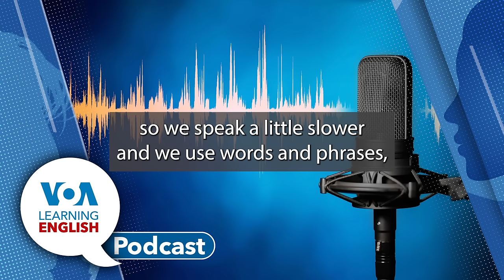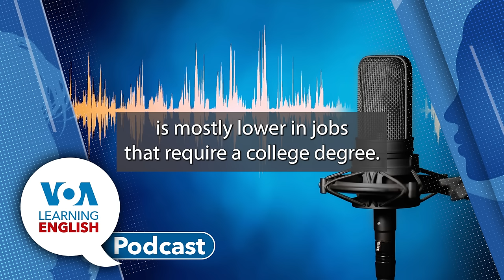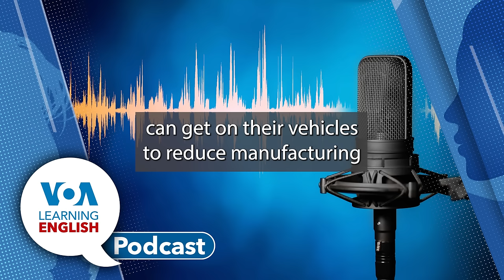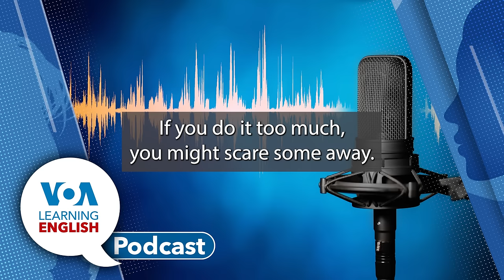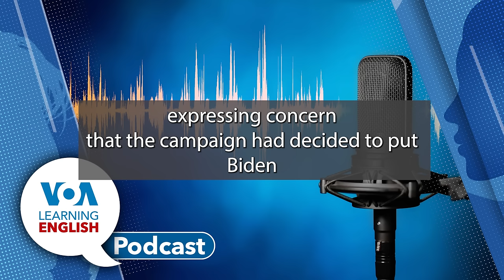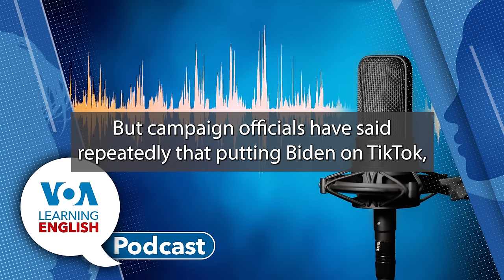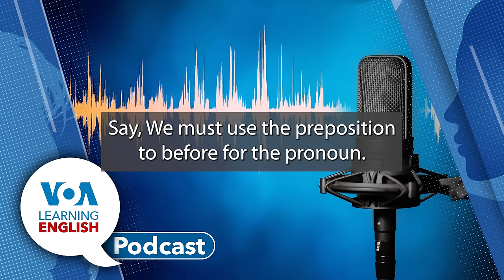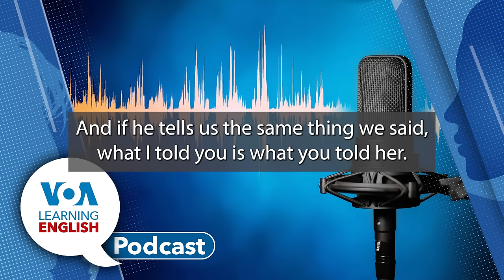Learning English Podcast - Boomer Economy, Product Variety, Government Tik Tok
On Today's podcast, Ashley Thompson and Dan Novak host the show while Dan tells listeners what they will hear.

First, Greg Stachel reports on concerns that, as baby boomers leave the workforce, there will not be enough workers to take their place. Some think that immigrants will be able to take on jobs that need to be maintained, but others believe that baby boomers need to be offered ways to stay on the job, including remote work, to that a new generation of workers can be trained.

Then, John Russel has a report about how many companies are cutting the variety of products they offer in an effort to cut manufacturing costs and improve sales. Companies from stores to carmakers are aiming to streamline their produce lines.

After that, Bryan Lynn has the Technology Report. This week, he looks at concerns that, although federal government agencies are barred from using the video social media service TikTok, the re-election campaign of President Joe Biden is using the service. TikTok has been criticized for its close ties to the Chinese Communist Party. U.S. officials are concerned that the company's parent ByteDance, shares user data with the CCP.

Then, Dan and Bryan discuss whether the Biden campaign will reconsider the use of TikTok since it has been sharply criticized.

Finally, on Lesson of the Day, Andrew Smith and Jill Robbins discuss the differences between using the verbs "tell" and "say." Then, Ashley and Dan sign off.